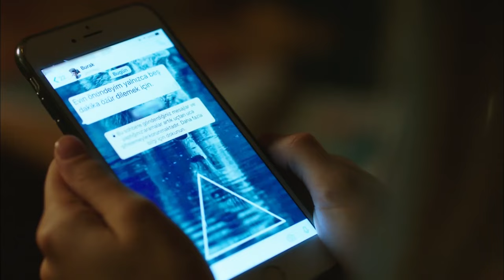He Keeps Going to Her House! - Bitter Sweet Life (English Subtitles) | Hayat Bazen Tatlidir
To Watch All The Moments Shown The Most of Bitter Sweet Life →

Bitter Sweet life

Production : Süreç Film
Producer : İnci Gündoğdu - İsmail Gündoğdu
Director: Hamdi Alkan
Scenario: Gani Müjde